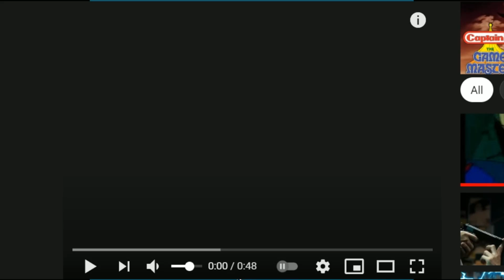Mega Man Unlimited - TheCanadianPuppeteer [Part 1]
Puppet dons the mantle of the Blue Bomber to stop the rampage of the robots that have begun once more... but he actually has to CLEAR the stages first. Also, I lose track of conversations easily